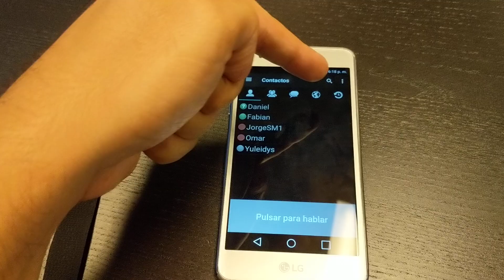Configurar Botón Bluetooth Pryme con NXRadio